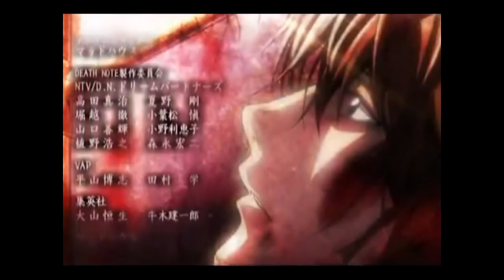Chop Suey - Death Note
© Anime ~ Death note
© Song ~Chop Suey
© interprete ~System of a down